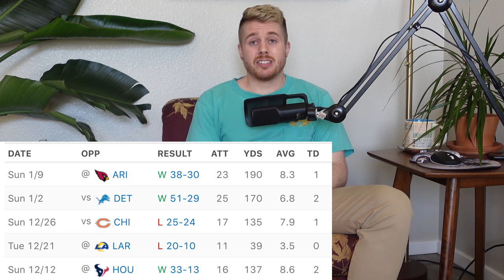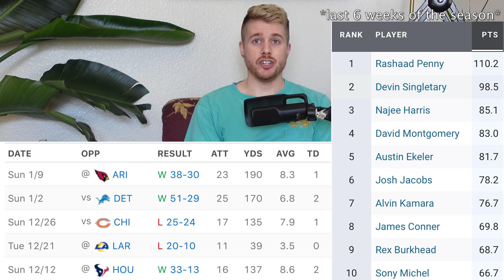LEAGUE WINNER ALERT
Rashaad Penny is a League Winner